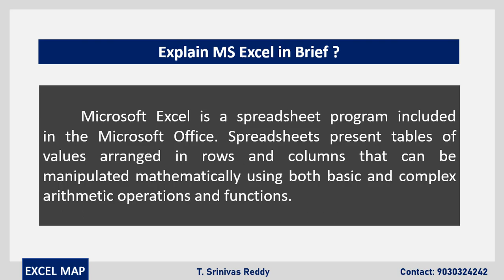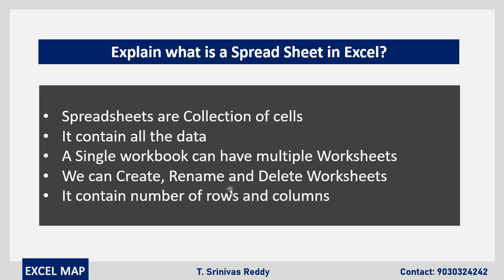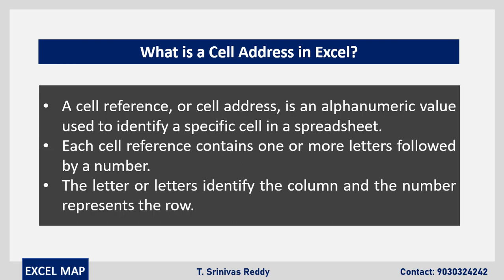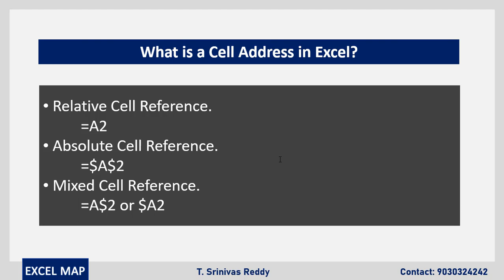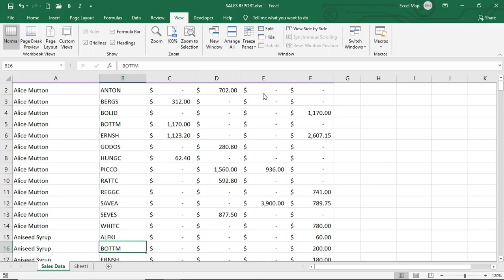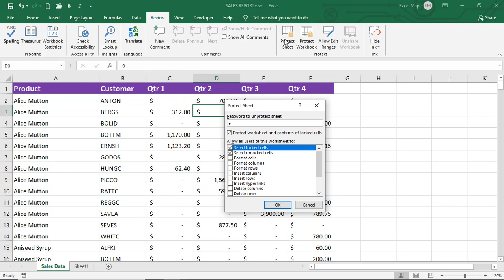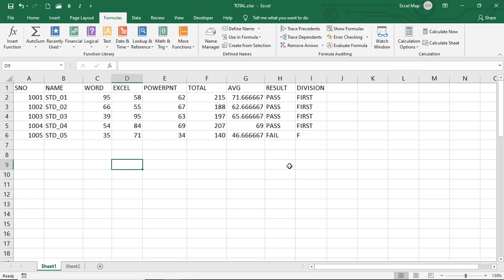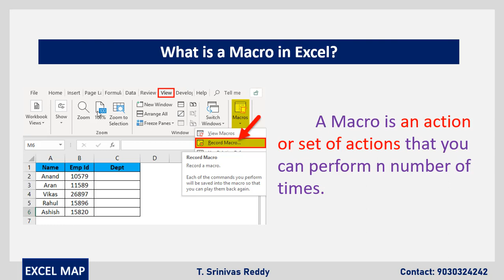Excel Interview Questions and Answers in Telugu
This is About Excel Interview Questions and Answers in Telugu. In this we explained 10 important interview questions in excel 2019 and how to give a proper reply in interviews by Srinivas Reddy (Excel Telugu Videos).

1) What is Excel in Brief
2) What is mean by Cell in MS Excel Sheet?
3) Explain what is a Spread Sheet in Excel?
4) What is a Cell Address in Excel?
5) How do you Freeze Panes in Excel?
6) What is Protect Sheet in Excel?
7) How to Hide Formulas in Selected Range
8) How do you create named ranges?
9) How do you create Drop down list in Excel?
10) What is a Macro in Excel?